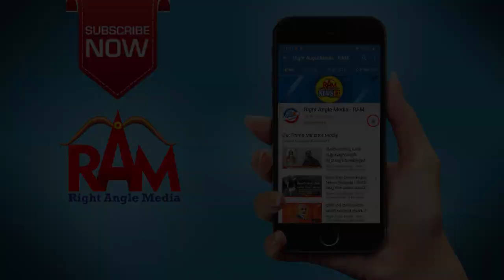ಡಾ. ಬಿ. ಆರ್. ಅಂಬೇಡ್ಕರ್ (ಭಾಗ - 2) - ಶ್ರೀ ಪಿ. ರಾಜೀವ್‌, ಶಾಸಕರು, ಕುಡಚಿ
ದೇಶದ ಮಹಾನ್ ವ್ಯಕ್ತಿ ಶಕ್ತಿ, ಸಂವಿಧಾನ ಶಿಲ್ಪಿ ಡಾ. ಬಿ. ಆರ್. ಅಂಬೇಡ್ಕರ್ ಅವರ ಬದುಕು, ದೇಶದ ಬಗೆಗೆ ಅವರಿಗಿದ್ದ ಕಲ್ಪನೆ, ರಾಷ್ಟ್ರೀಯತೆ ಮೊದಲಾದ ವಿಚಾರಗಳ ಬಗ್ಗೆ ಕುಡುಚಿ ಶಾಸಕ ಶ್ರೀ ಪಿ ರಾಜೀವ್ ಮಾತನಾಡಿದ್ದಾರೆ. ಅಂಬೇಡ್ಕರ್ ಬಗ್ಗೆ ಅವರ ಅಭಿಮಾನದ ನುಡಿಗಳು.. ಬನ್ನಿ ಕೇಳೋಣ.

ಸಹಕಾರ : ಮಂಥನ, ಜಯನಗರ